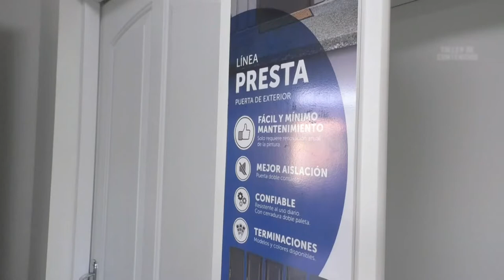JDS Aberturas - Linea Presta